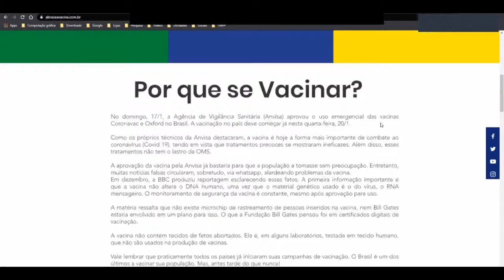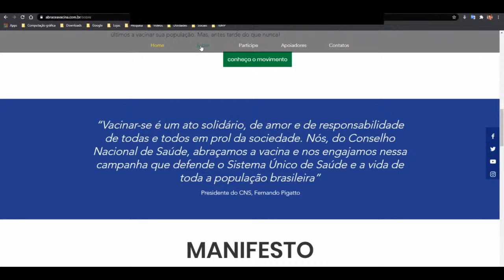Lançamento da Campanha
O Direitos Já! Fórum pela Democracia e a Frente pela Vida lançam a campanha “Abrace a Vacina” com o objetivo de incentivar a população a se vacinar contra o novo coronavírus (Covid-19). A campanha, que será lançada oficialmente no dia 18 de janeiro às 15 horas, reunirá importantes organizações da sociedade civil, personalidades e especialistas em saúde pública. O grande desafio será informar setores da sociedade que se mostram reticentes à vacina, muitas vezes, influenciados pelas chamadas fake news.

A Covid-19, doença de altíssimo contágio, atingiu quase 90 milhões de pessoas em todo o planeta, com quase 2 milhões de mortes, segundo dados oficiais da Organização Mundial da Saúde (OMS). No Brasil, são mais de 8 milhões de casos e mais de 205 mil mortos, atingindo o segundo lugar no ranking mundial de óbitos na pandemia.

Presenças confirmadas:

Adriano Massuda
Akira Homma
Alexandre Ramos Ifatola
Antônio Funari Filho
Bárbara Bruno
Carla Domingues
Carla Nieto Vidal
Carlos Lula
Celso Curi
Dom Mauro Morelli
Dom Walmor Oliveira de Azevedo
Dráuzio Varela
Eduardo Barata
Eduardo Moreira
Fernando Guimarães
Fernando Pigatto
Gilberto Ratto
Gonzalo Vecina Neto
Gulnar Azevedo
Helena Petta
Helio Leitão
Iago Montalvão
Jarbas Barbosa
José Gomes Temporão
Juca Kfouri
Lauro Cesar Muniz
Levi Araujo
Luis Eugenio de Souza
Marieta Severo
Monica de Bolle
Paulinho Boca de Cantor
Paulo Buss
Ricardo Patah
Socorro Gross
Zé Celso
Zelito Miranda

Gestor de Live
@ridjohansen - Richard Duchatsch Johansen